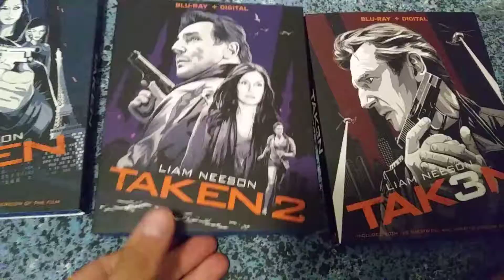Taken trilogy blu ray fox icon slipcovers 2018